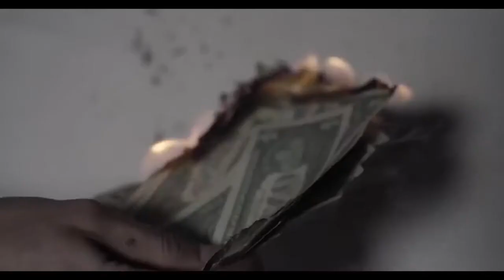AZAD x JASKO - DER MUND SCHWEIGT (prod. Yeno x Carma)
Mein Equipment:

FL Studio Producer Edition*
Interface Focusrite Scarlett 4i4*
Monitorboxen (KRK 5):*
Kopfhörer 1 (Beyerdynamic DT 770 PRO 250 Ohm*)
Kopfhörer 2 (Sennheiser HD 650*)
Mikrofon (Rode NT1A*)